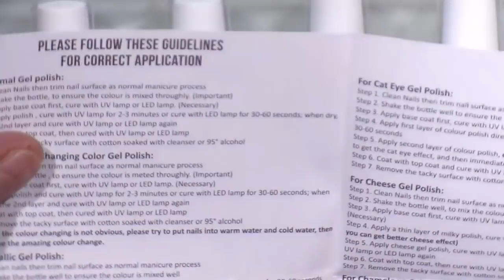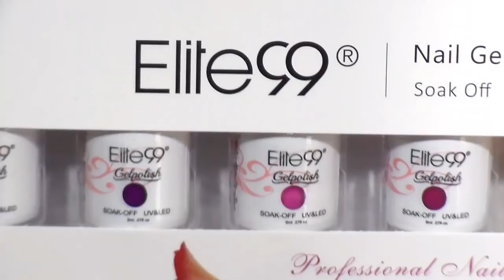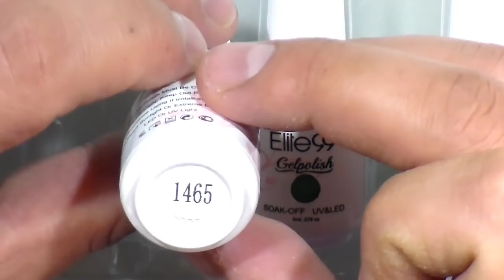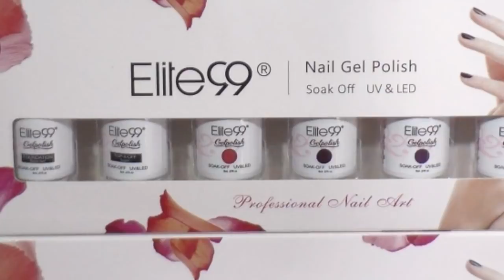PRODUCTOS PARA UÑAS ACRILICAS CORTESIA DE GEARBEST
CUPON / PB9WKIQH98

SUCRIBETE.

COMENTA.

DA LIKE.